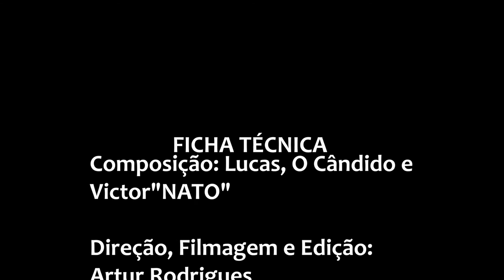Liga pro SAC - Lucas, o Candido & Victor Nato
Composição: Lucas, o Candido & Victor Nato

Produto de aúdio - Bacz
Produtor de vídeo - Artur Rodrigues

Letra:

(Victor Nato)
É a hot
Se vai se queima

Tudo hot
Se vai se atrasa

Seis são atrasado tipo horário de verão
Hot ta na frente tipo idoso na vacinação

Faço pinturas
tipo Van Gogh
Seis são hilário
tipo TikTok
Sai Naruto
Sou Hokage
Bolsonaro
Nem que me pague
Seis são comum
tipo TicTac
Na minha frente
Piripaque

Eu de carro
Zig Zag
Seis são ruim
Tati zaqui
Eu dirijo
To no projac
Não gosto
Manda no zap
Não gosto
Liga p sac (2x)

Não gosto
Vai se fude
Se vai ve
Vo atende
Quem é você
Onde se tá
Perai
Vo te busca
Se não vai gosta
Do que eu vo fazer (4x)

(Lucas, o Candido)
Alô
Acha que eu tô de caô

2pac Hit in Up
Um jab direto e já dou K.O

Liga lá no SAC para reclamar do flow
Tipo Mickey Mouse de criança esse seu som
Não aguento mais os haters me ligando
Todo dia alguém no telefone tô xingando
Esses caras deveriam é tá trabalhando
Mas na verdade os próprios pais já tão roubando
Insano, orgulho e preconceito
Só pra gente branca, pois só esquecem dos pretos
Não confunda com presos, palavra parecida
Mas de rolar meto bala até no prefeito

Liga mais que aguento
Criança esperança quando atendo eu recebo
Tá virando meu sustento
Tanto dinheiro aparecendo
Tantas ligações por causa que esse meu EP está vendendo
Melhora teu conceito
Começa a estudar
Pra me copiar vai ter que muito batalhar
Voadora giratória vai fazer você planar
Cravejado é de joias, refletindo luz solar